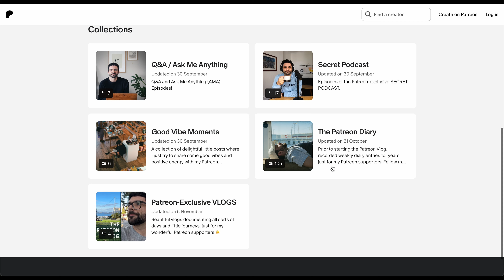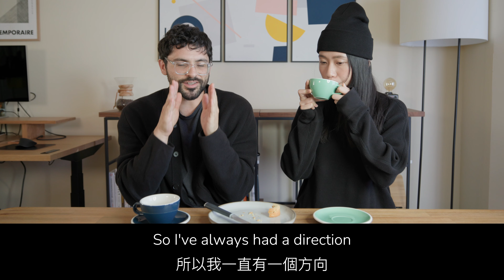A Delightful Mandarin Conversation About How Projects Shape Our Identity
In Part 02 of my delightful conversation with my friend Jade, we discuss the impact that projects have on our sense of identity as people, all in Mandarin Chinese! We talk about our personal experiences, including how the idea of personal projects is different in Taiwan, and how that's changing.

// == Timestamps ==//
0:00 - Intro
2:02 - Conversation Begins

//== Links ==//